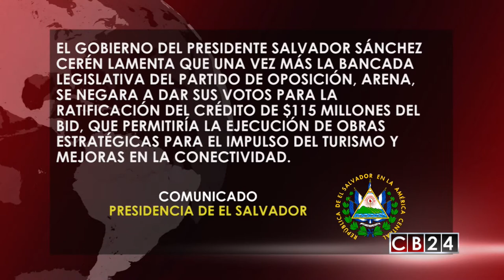El Salvador pierde crédito de $115 millones del BID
El Salvador perdió un crédito del Banco Interamericano de Desarrollo (BID) por más de cien millones de dólares, así lo informó el Gobierno a través de un comunicado.

“El gobierno del presidente Salvador Sánchez Cerén lamenta que una vez más la bancada legislativa del partido de oposición, ARENA, se negara a dar sus votos para la ratificación del crédito de $115 millones del BID, que permitiría la ejecución de obras estratégicas para el impulso del turismo y mejoras en la conectividad”.

La crisis económica en El Salvador está dejando grandes cicatrices no solo en la sociedad civil, sino en la política de la nación centroamericana. El gobierno ha denunciado que la falta de liquidez y las trabas para acceder a créditos se debe a la no voluntad política del principal partido de oposición ARENA; mientras que la bancada opositora se defiende y alega que no voto en la aprobación del crédito por el incumplimiento de responsabilidad fiscal por parte del gobierno.

Luego de intensos debates, el préstamo únicamente alcanzó 46 votos del FMLN, GANA, PCN y PDC, mientras que ARENA se abstuvo.

Son muchos los temas en materia de finanzas públicas los que están pendientes en El Salvador, uno de ellos es la reforma de pensiones y la reforma tributaria.

“Hay varias propuestas sobre la mesa, y más allá de que creamos de que la nuestra es la mejor, pero el espíritu político que tenemos es que de todas las propuestas se pueda construir un híbrido, que se someta a aprobación del Legislativo, en el sentido de que haya la viabilidad política de poder obtener los votos”, aseguró el ministro de Comunicación, Eugenio Chicas.

La falta de acuerdo político entre el gobierno y la oposición ha recrudecido los estragos económico que atraviesa El Salvador.

Redacción